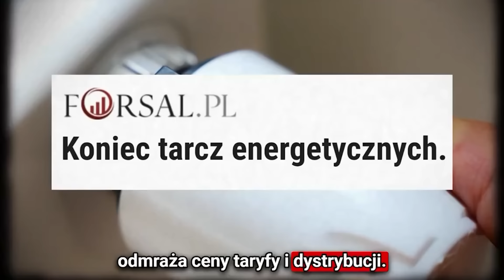Informacje Telewizja Republika 20-06-2024 godz. 13:00 | TV Republika